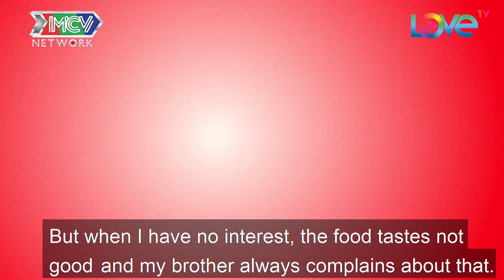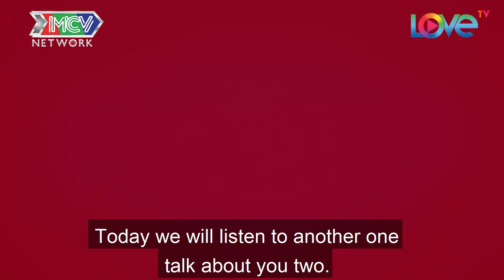NÀNG DÂU LỌT VÀO TẦM NGẮM CỦA MẸ CHỒNG TRONG BỆNH VIỆN QUYẾT HỐT VỀ LÀM VỢ CHO CON TRAI | MCND